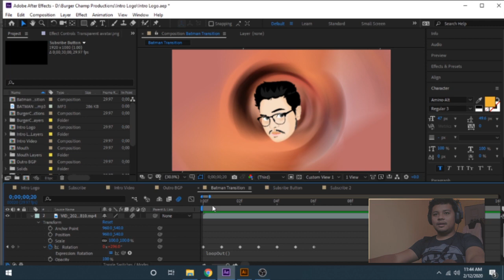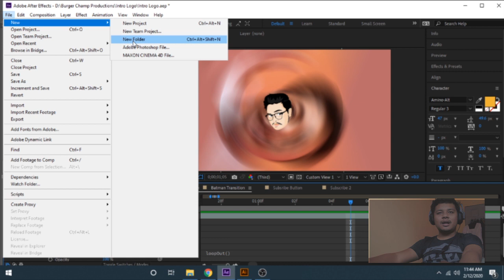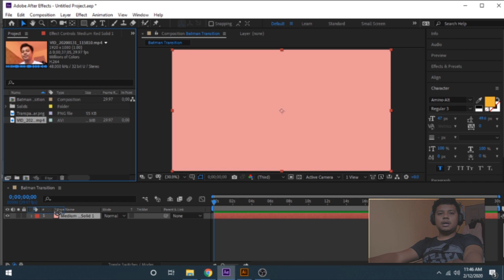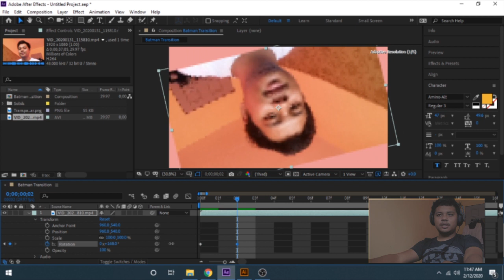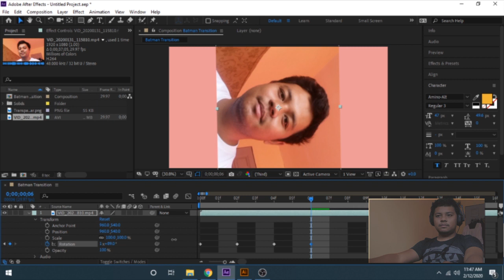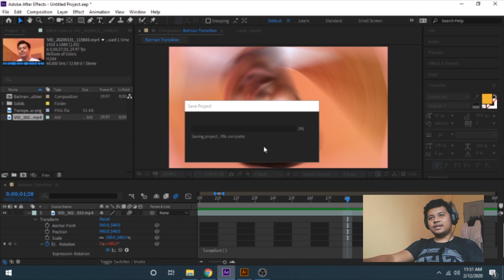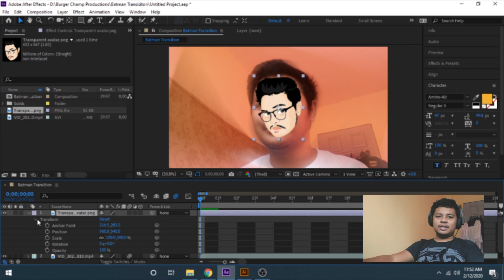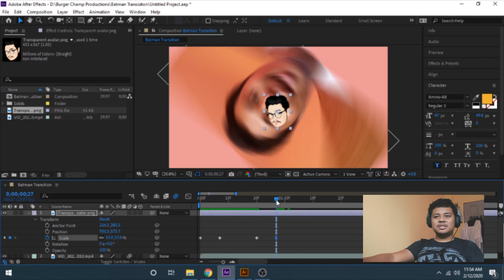Daddysigner - Vlog 4 - Batman Transition Tutorial using Adobe After Effects CC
This video was uploaded on my previous channel Burger Champ Productions but I have to take it down and re-edit it with my new branding and uploaded into this channel.

In this video I am going to show you on how to do a Batman Transition for your Vlogs and Youtube videos using Adobe After Effects.

Software:
Adobe After Effects

For your graphic design needs please visit my Facebook and Instagram page
Daddysigner